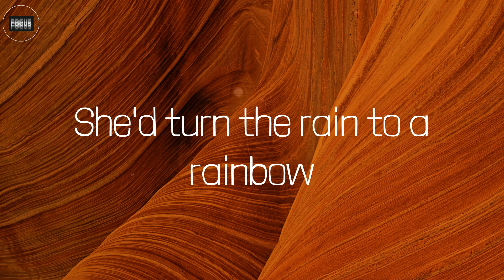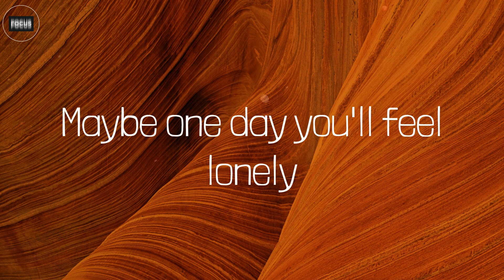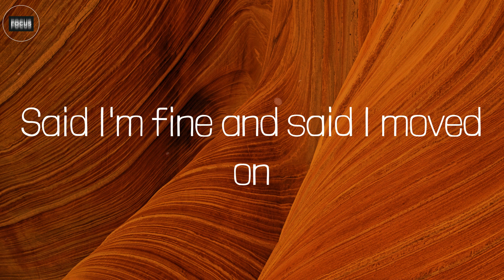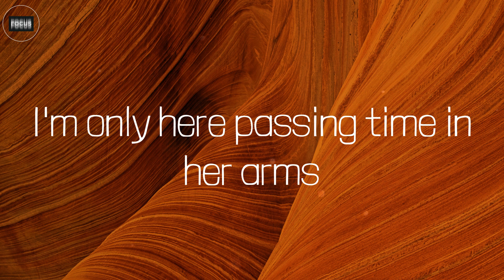Glimpse of Us (Lyrics) - Joji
Lyrics:
Ooh, ooh-ooh
Ooh, ooh-ooh